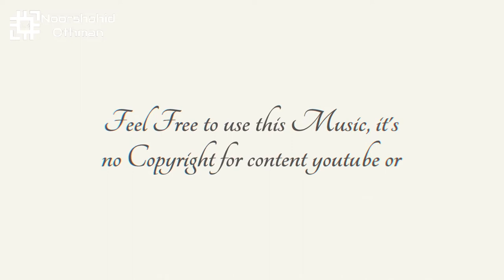Free Music @juansanchez - Heading To Dreamland